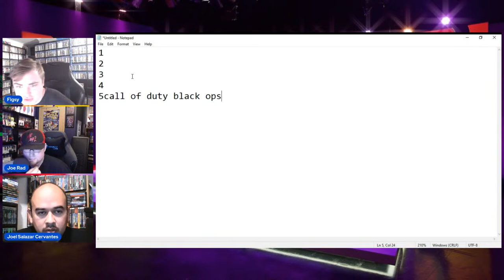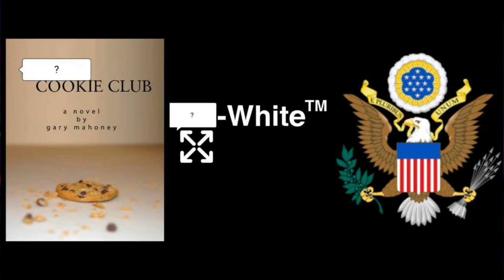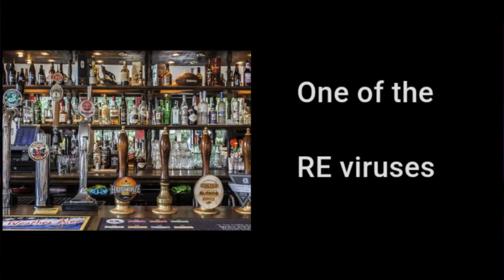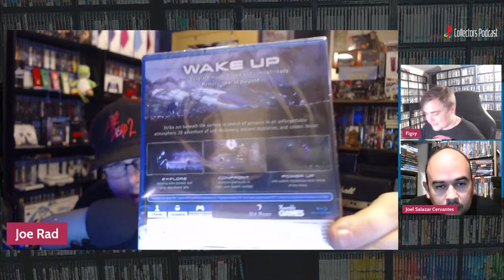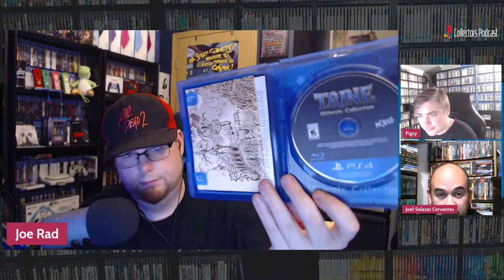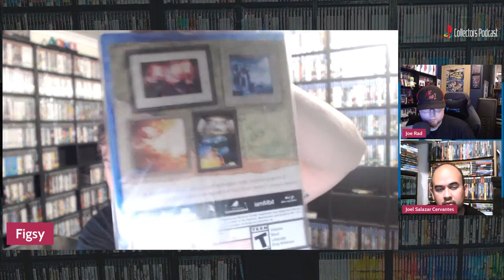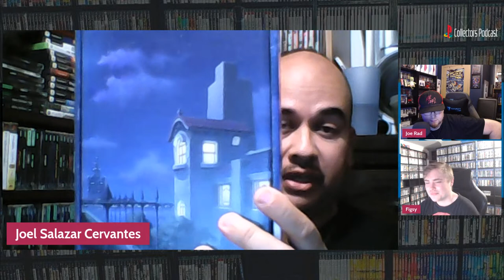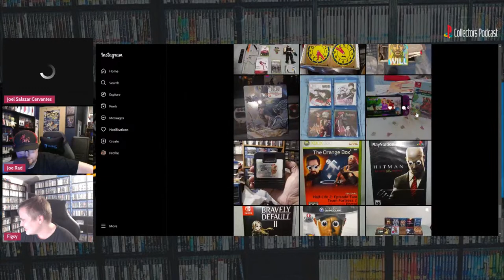Video Game Collecting In Mexico With Special Guest Joel Salazar Cervantes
The PlayStation Collectors Podcast Season 2 Episode 16

To see all of my Pickups, Chat with other collectors,
If the link doesn't work please ask for a new one and ill post it ASAP